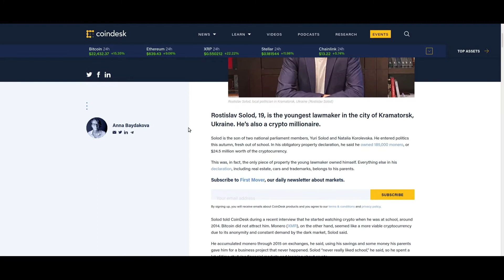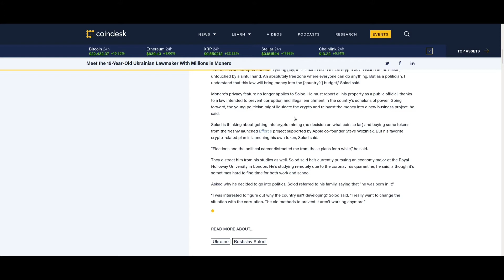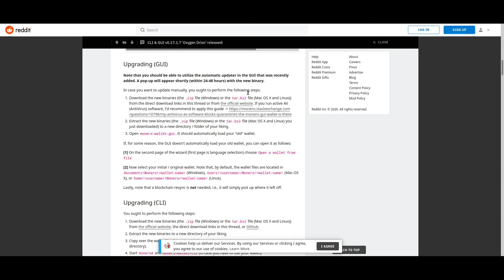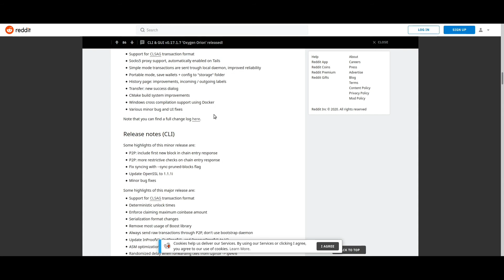Noticias sobre Monero 09/12/2020 al 16/12/2020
Si deseas contribuir con el canal, puedes enviar algunos piconeros (Monero) a través de Monerocom/cakewallet o Monerujo a esta dirección: btclovera.com (solo escribe eso en enviar y listo) También puedes usar esta dirección:
88kFR3A2dSuhkJPbBExXXi6zCVCQjLJ6hA8SqJW8KPsShZz6HqRVKq9V2ib8w86EJA9kUqoXcEMqsak8n2YkJVT15eS92Cu